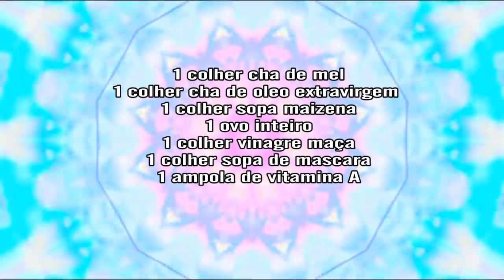Botox capilar caseiro com um EFEITO DE SALÃO INACREDITÁVEL !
.            ▬▬▬▬▬▬ஜ۩۞۩ஜ▬▬▬▬▬▬
                ░ LEIA A DESCRIÇÃO DO VÍDEO ░
              ▬▬▬▬▬▬ஜ۩۞۩ஜ▬▬▬▬▬▬